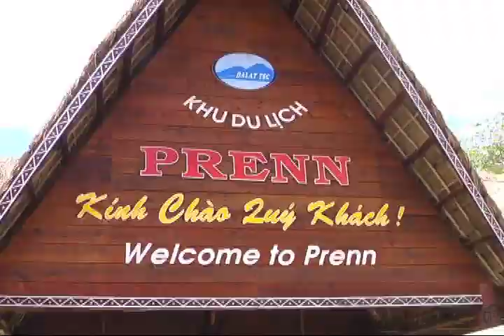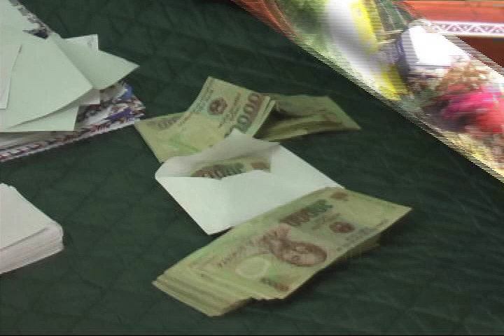Vua Bịp Four Color Chinese Card Game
Four Color Chinese Card Game Played in Vietnam Summer 2009